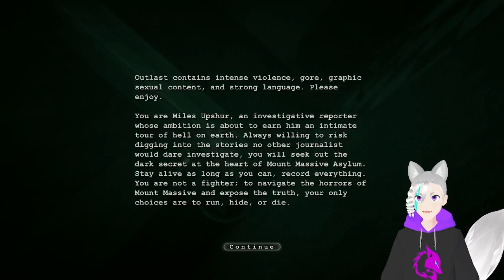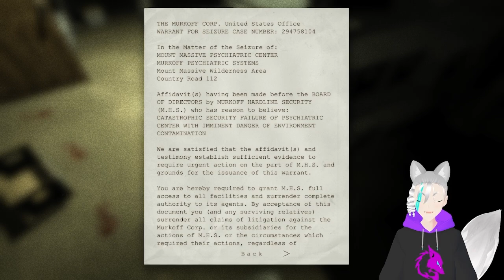Journalism to the rescue! - Outlast: Ep 1